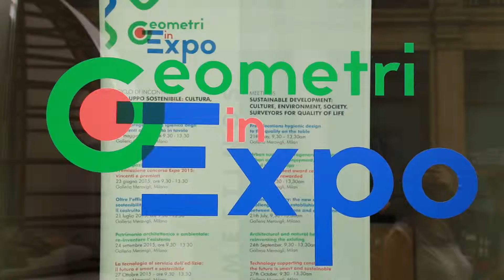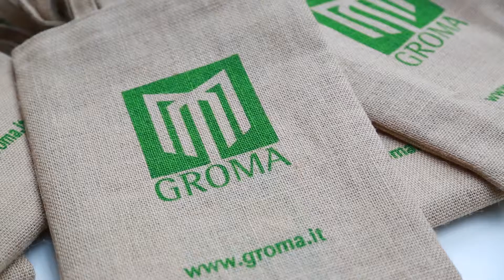Geometri in Expo - Conoscere per Gestire - De Carli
Conoscere per Gestire, un tassello della complessa rivoluzione dell'edilizia e del mutamento della figura del geometra e del progettista é stato messo il 5 giugno 2015, alla Galleria Meravigli di Milano, grazie all'evento organizzato da Groma, la societádi servizi nata per gestire il patrimonio immobiliare del suo socio unico, la "Cassa Italiana di Previdenza dei Geometri Liberi professionisti"